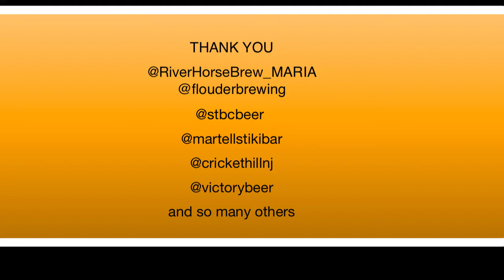Episuds #30 Beers on the Boards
and so many others